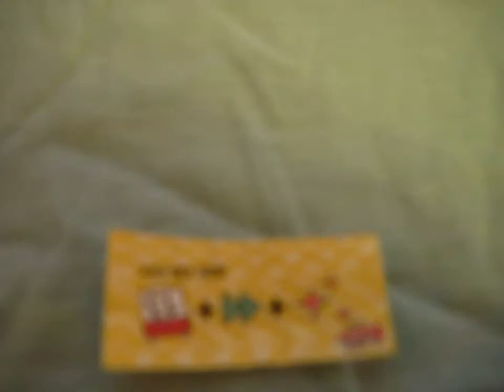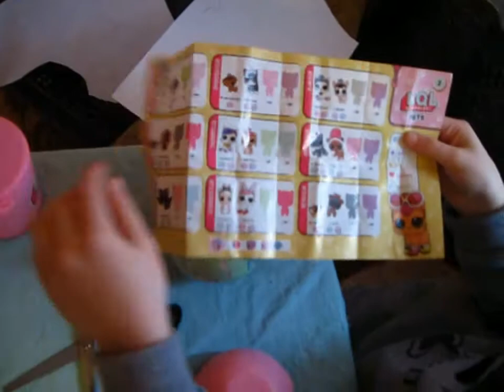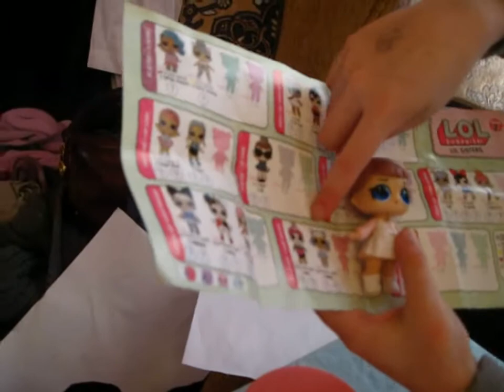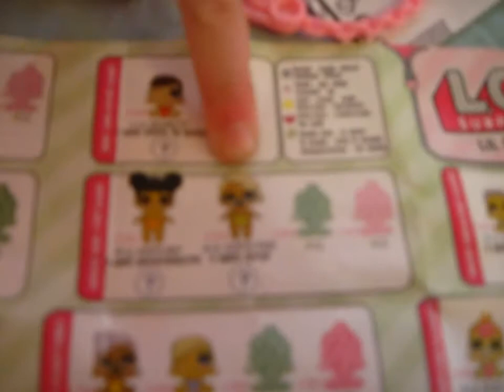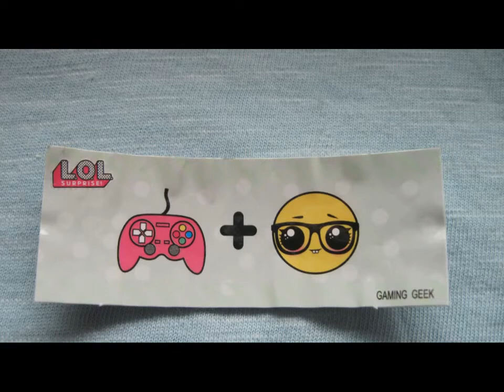НОВИНКА LOL SURPRISE В КІНЕТИЧНОМУ ПІСКУ!